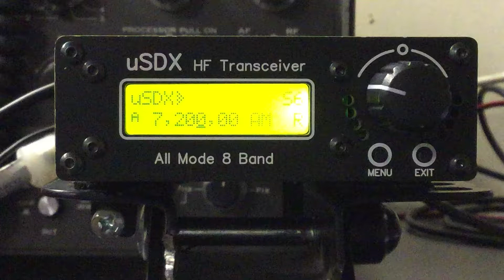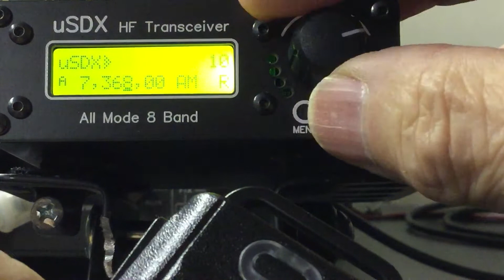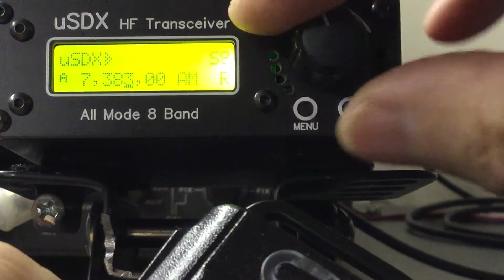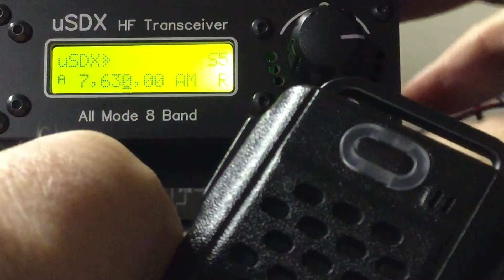uSDX/SDR as broadcast AM receiver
Trying the radio as a communications receiver in the 41m band.
Seems to be “acceptable.”